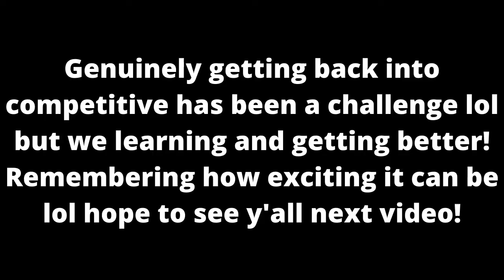The Great Wall of Ferrothorn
An amazingly fortunate stall by the great wall of ferrothorn. Even while asleep somehow we did it 😎